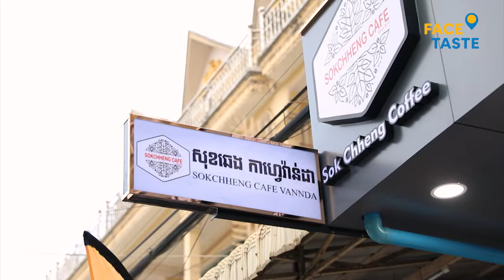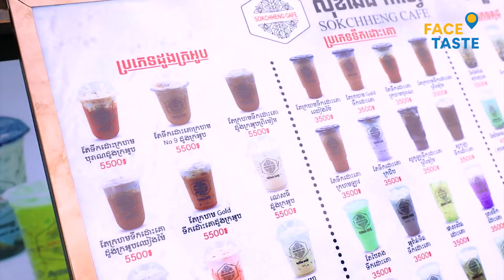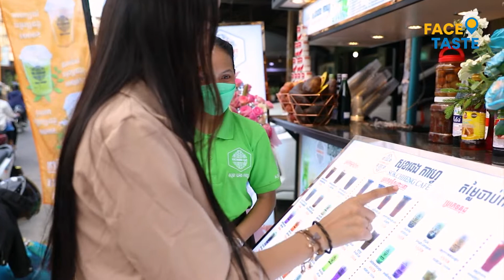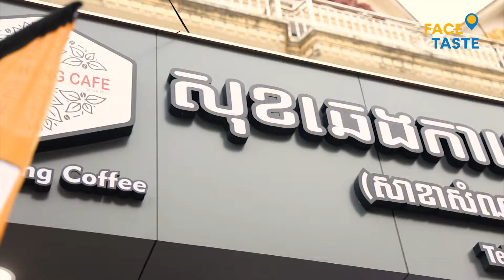១កែវ ៣៥០០៛ កាហ្វេឆ្ងាញ់មកដល់ហើយអ្នកសំណង់១២ ពីសុខឆេងកាហ្វេ សាខាទី១៦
📌ហាង សុខឆេងកាហ្វេវ៉ាន់ដា (សាខាសំណង់១២)
⏰ម៉ោងបើកលក់៖ ៦:៣០ព្រឹក - ៨យប់
☎️លេខទូរស័ព្ទ៖ 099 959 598 / 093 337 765
📍ទីតាំង៖ ផ្ទះលេខ8EE ផ្លូវ 261 សង្កាត់បឹងសាឡាង  ខណ្ឌទួលគោក
📮ចំណត៖ ឡាន, ម៉ូតូ ✅
💰លក់សម្រាប់៖ ខ្ចប់ និងអង្គុយផ្ទាល់ក៏បាន